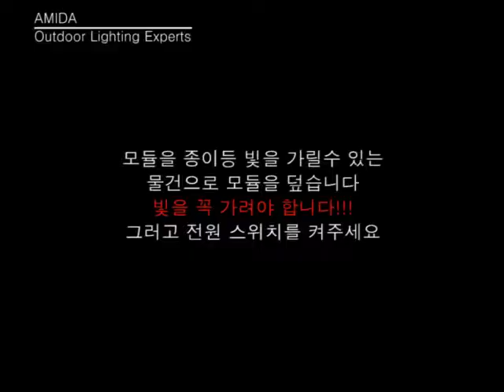AMIDA 태양광 정원등 설치 8구 16구 20구 24구 32구 40구 48구 48구고급 66구 말뚝형 벽걸이형 데크형